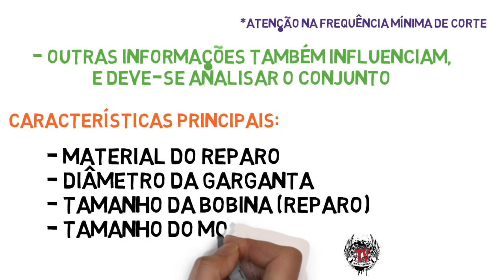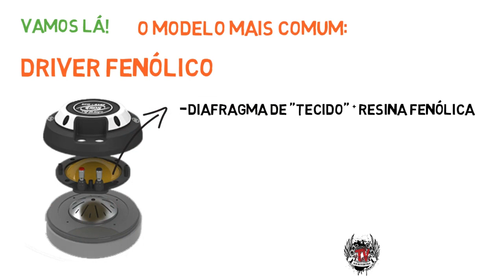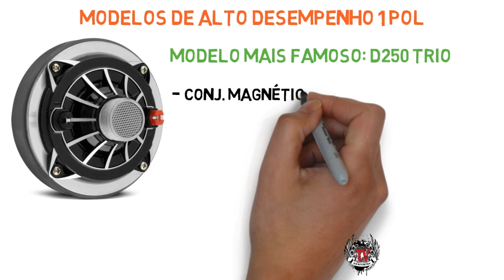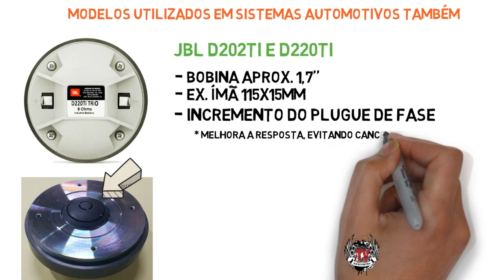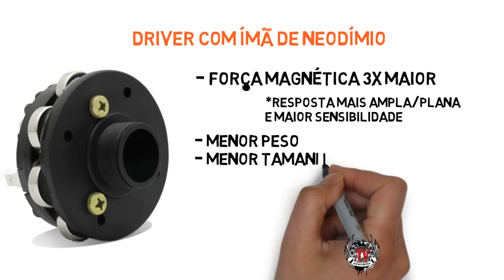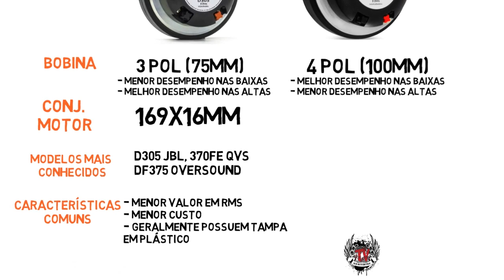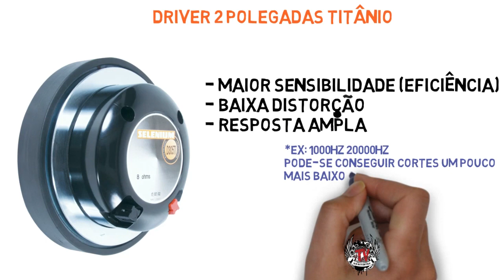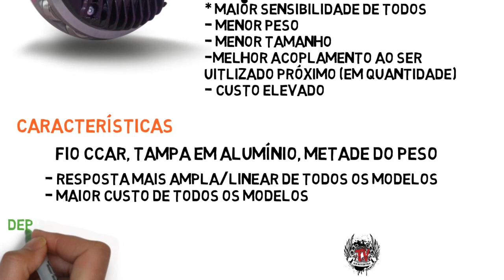MELHOR DRIVER SOM AUTOMOTIVO | Como Escolher? Titânio Fenólico 1 ou 2 Polegadas